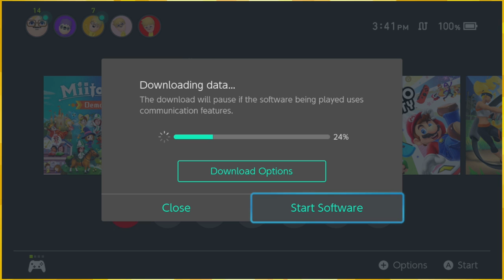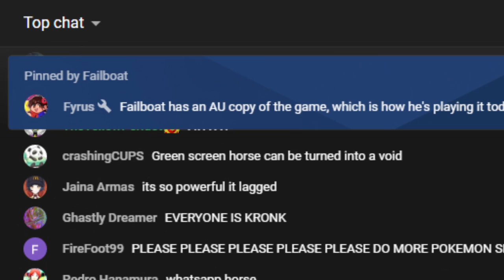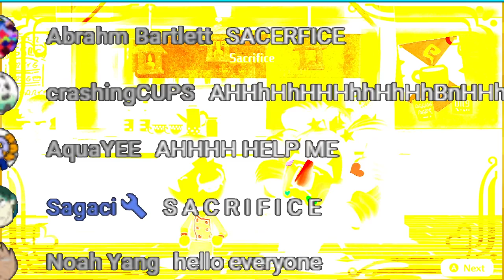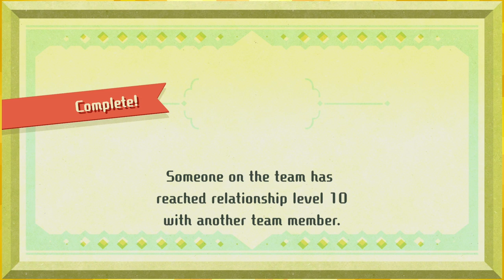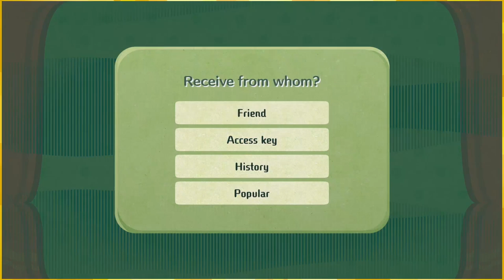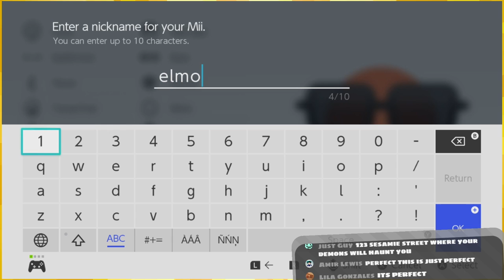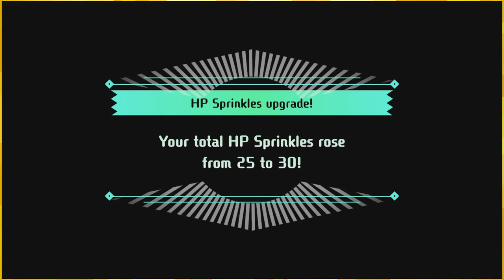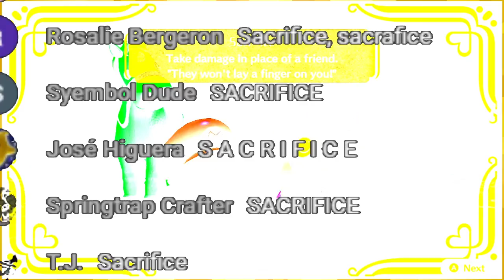THE GREAT DEMON KING「NEW Miitopia 🛡😨🗡🐴 Ep3」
oh no you WISH it was Ganon

:D